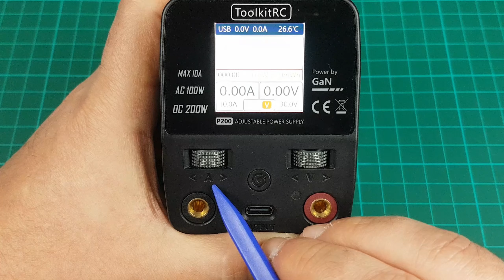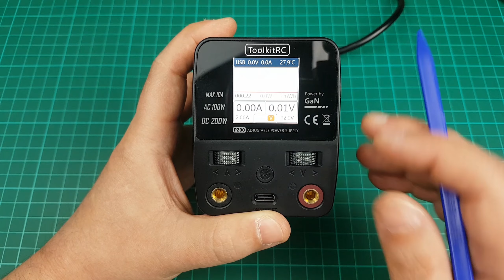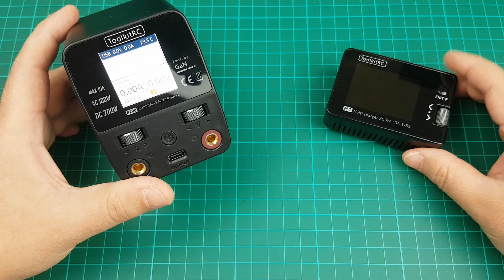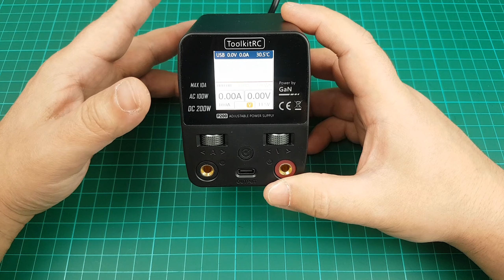ToolkitRC P200 - Alimentatore PSU Review